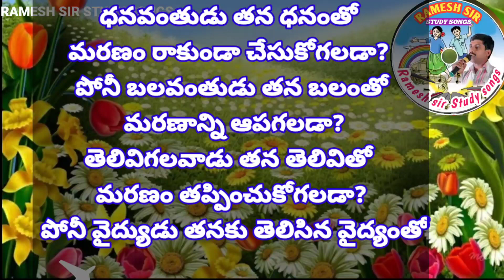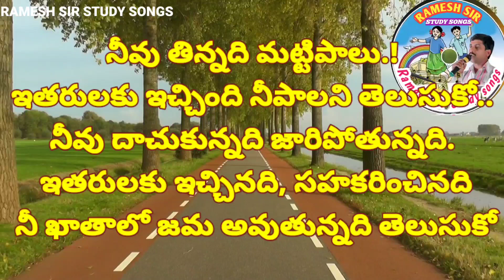The Truths of life/ Motivational Quotes/best messages by Ramesh Sir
జీవిత సత్యాలు/ The Truths of life/ Motivational Quotes/best messages for ever/ by Ramesh Sir study songs.